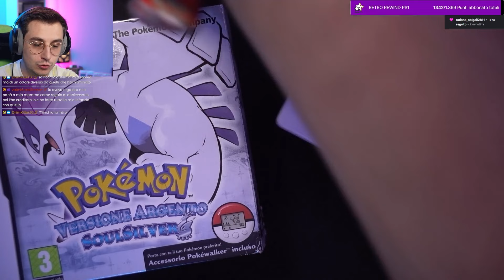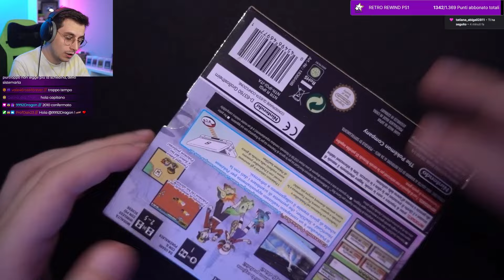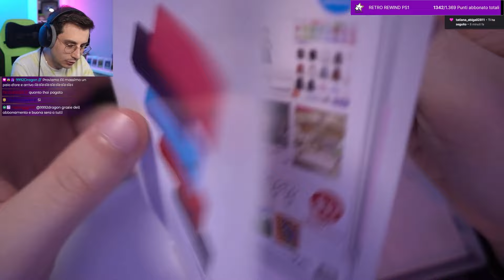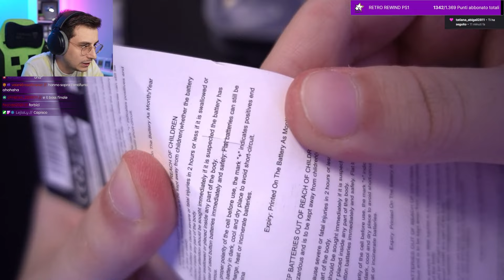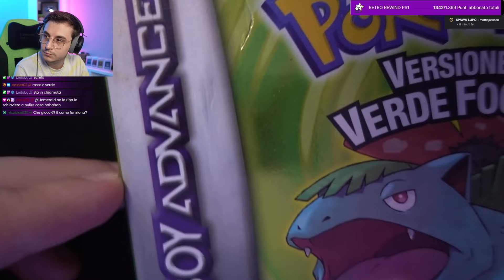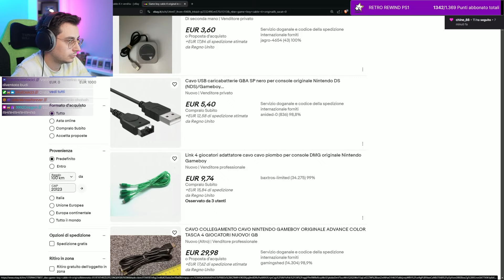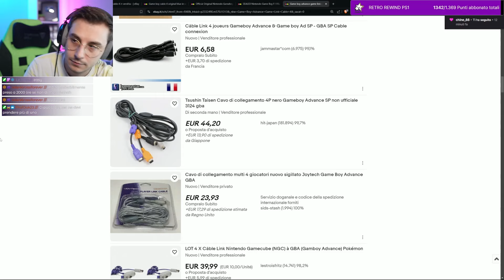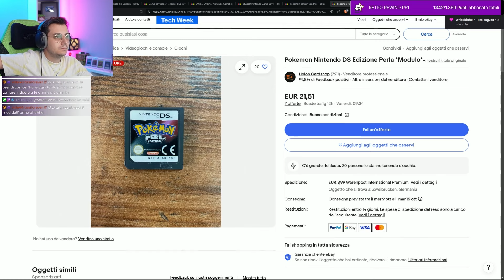RIACCENDO il Pokéwalker dopo 15 ANNI! - Retro Rewind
Hemerald dopo 15 anni rispolvera il suo PokéWalker! il suo Pokémon è ancora VIVO!